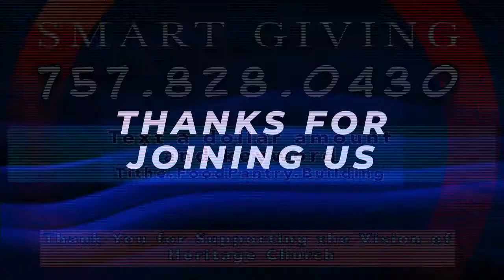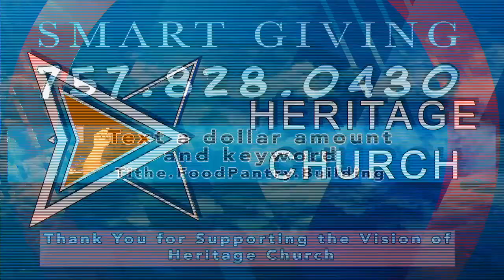The Fix Ministry at Heritage Church